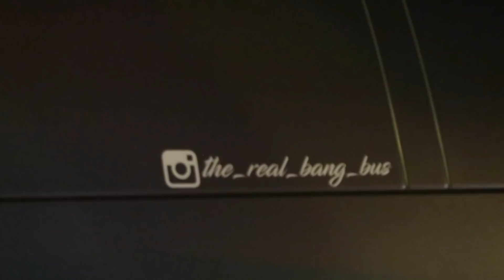Fall ROD RUN 2020 GT500 Takes the STRIP in Pigeon Forge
Fall Rod Run 2020 GT500 takes the strip in Pigeon Forge TN
DAY 2 Enjoy!

Bex Russ
Tw: Bex.Russ

PowerStop Brakes
AUXBEAM